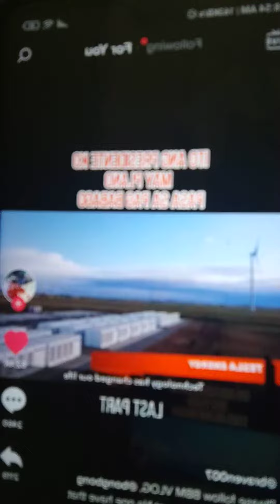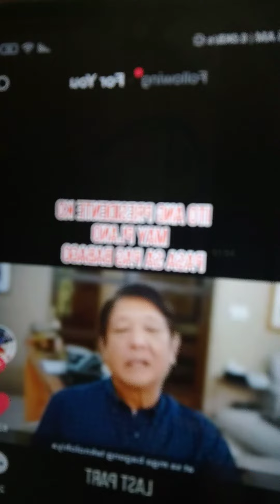my future president BBM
Marcos Lang at Duterte malakas.